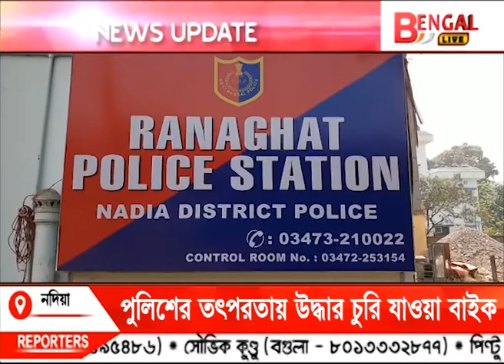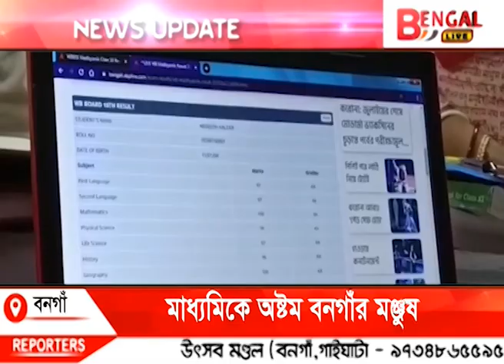Bengal LIVE 15-07-20